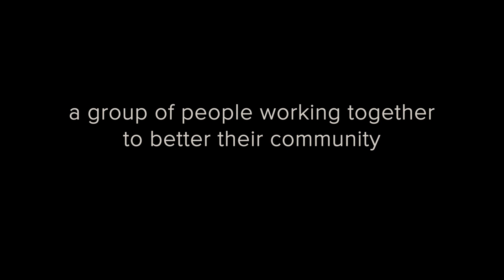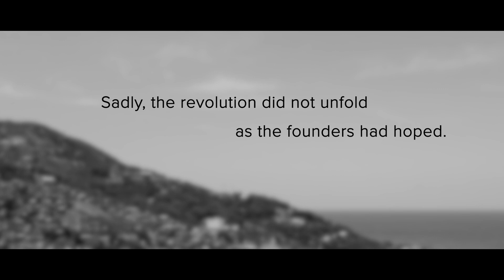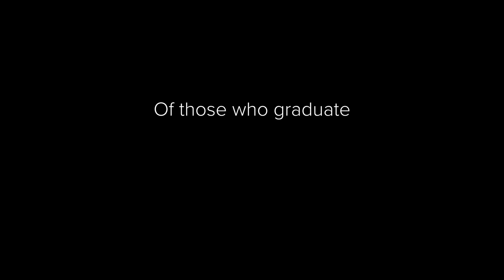Join the HELP Konbit !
The Haitian Education and Leadership Program (HELP) launches a konbit movement in Haiti to tackle access to higher Education. If you like our work, please consider making a donation to HELP